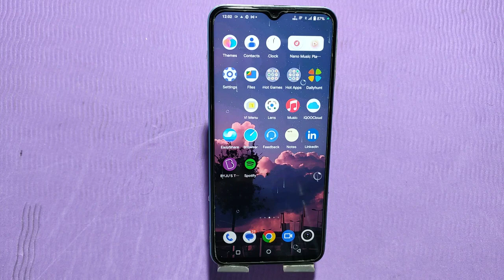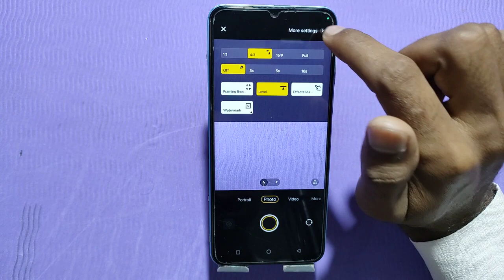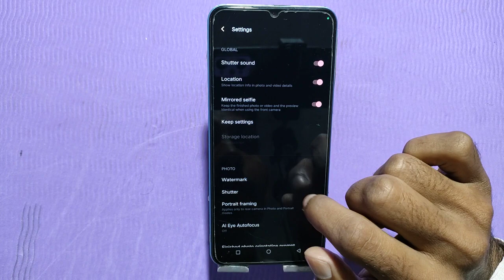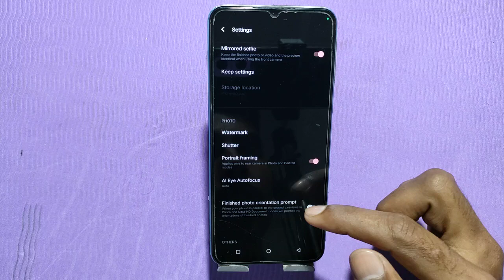Iqoo Neo 7 camera test, Iqoo Neo 7 camera settings, Iqoo Neo 7 camera full screen, Iqoo Neo 7